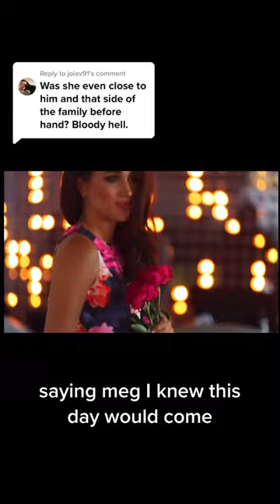Social climber! She is such a dreamer#shorts